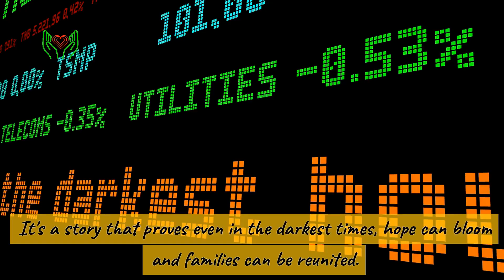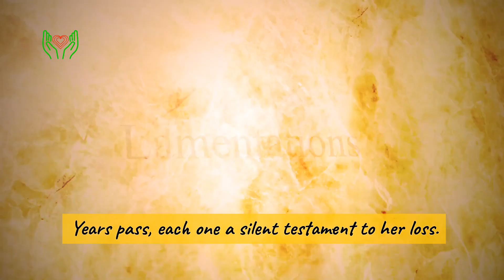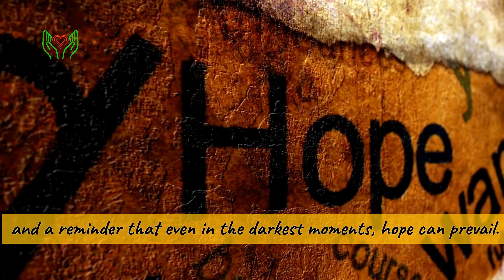Love Restored | Soul Maker | Story Ch.47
At 16, societal pressures forced a young woman to give up her child for adoption. In a cold, unwelcoming home for unwed mothers, she grappled with the pain of separation. A glimmer of hope arrived with a temporary home where she cared for another family's children, but the yearning for her own remained.

Years passed, her spirit dampened by loss. Then, a life-altering call: her daughter, now grown, wanted to meet. The reunion, filled with tears and laughter, marked the start of healing and forgiveness. Their newfound bond blossomed as they embraced their separate journeys.

Holding her grandchild years later, the woman experienced the love she thought lost. This story of resilience, courage, and love's triumphant return underscores the power of forgiveness and the ability of families to form in unexpected ways. Even amidst hardship, love can persevere, binding hearts across time and circumstance.